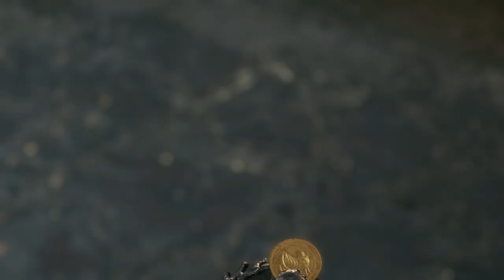Final Fantasy 7 Remake - HARD MODE Ch9 pt1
To stop Cloud from being moody - I made sure to pay for that top tier hand massage. There's so much to do in this chapter so it's in two parts, lucky you :)